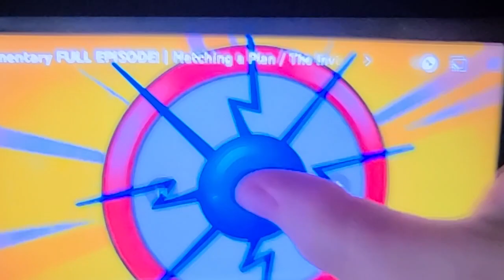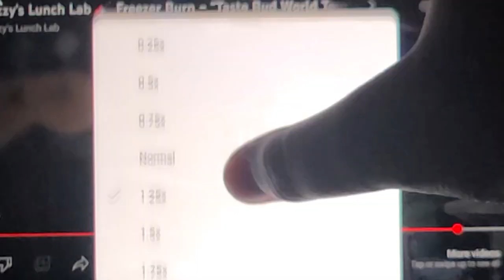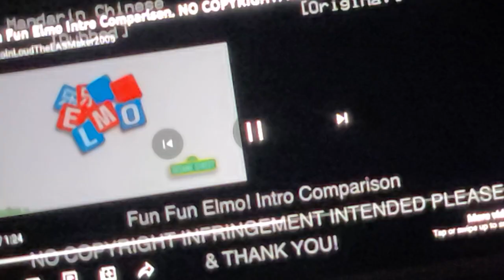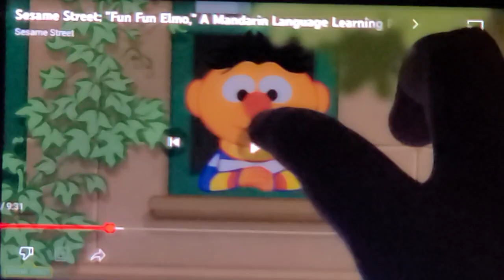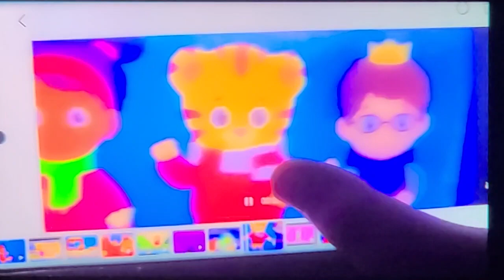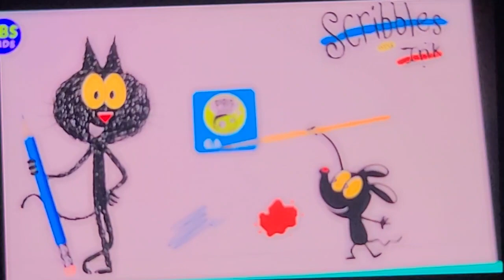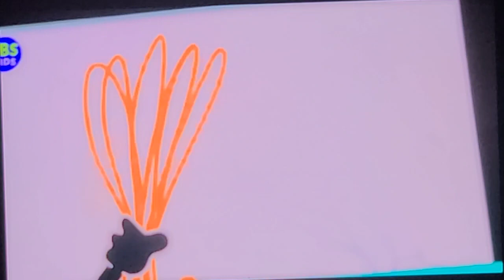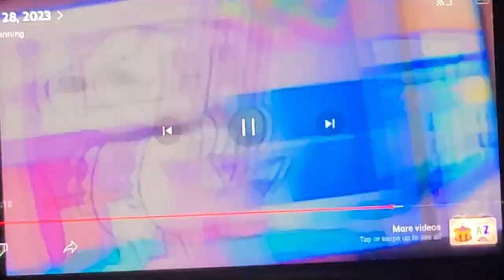August 7, 2023